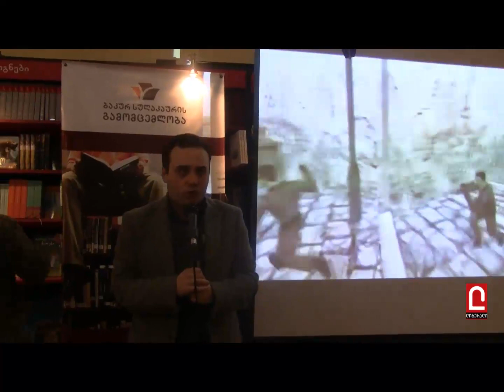ლაშა ბუღაძე "ომობანაზე"